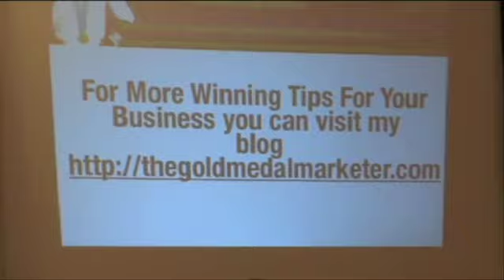Olympic Gold Medalist Andrea Bolder - "Show Up To Win" Motivational Speech [Real Savvy Success]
Partner with Gold Medal Olympian Andrea Bolder today if you want to learn how to make money online with a winning team that will mentor and support you.

workathomebusiness,
work-at-home-business,
work at home business ideas,
work at home business for moms,
best work at home business,
work at home businesses,
work at home business online,
online home business,
how to,
make.
money,
online,
business,
easy,
best,
Earn,
Marie Forleo,
Anthony Robbins,
americaworkathome,